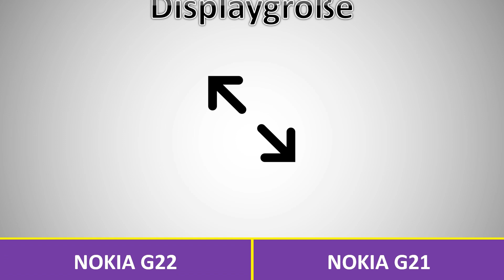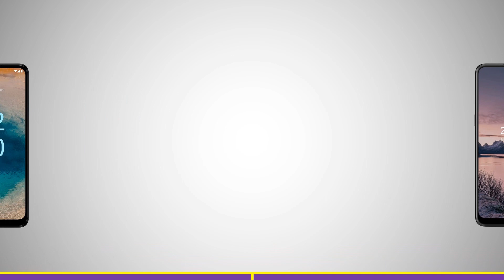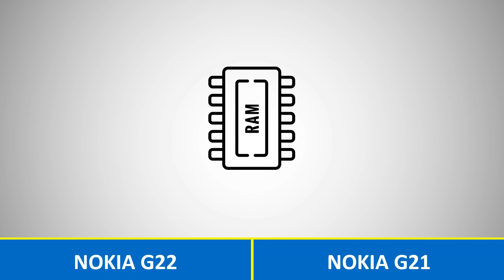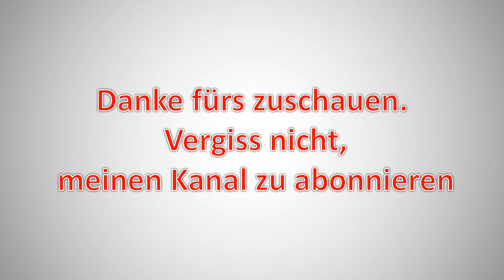Nokia G22 vs Nokia G21 Deutsch | Vergleich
Nokia G21 vs Nokia G22 Deutsch | Vergleich .

nokia g22 test,
nokia g22 deutsch,
nokia g22 camera test,
nokia g22 test deutsch,
nokia g22 smartphone,
nokia g22 bewertung,
nokia g22 camera,
nokia g22 display,
nokia g22 español,
nokia g22 einrichten,
nokia g22 francais,
nokia g22 im test,
nokia g22 italiano,
nokia g22 kamera test,
nokia g21 vs moto g22,
nokia g22 vs nokia g21,
nokia g22 pubg test,
nokia g22 uk,
nokia g22 vs,
nokia g21 kamera test,
nokia g21 test,
nokia g21 einrichten,
nokia g21 test deutsch,
nokia g21 smartphone,
nokia g21 akkulaufzeit,
nokia g21 bewertung,
nokia g21 kamera,
nokia g21 camera,
nokia g21 deutsch,
nokia g21 display,
nokia g21 español,
nokia g21 im test,
vergleich